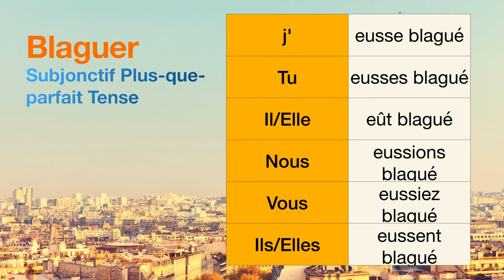How to conjugate Blaguer (to joke ) in Subjonctif Plus-que-parfait tense.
The conjugations for Blaguer (to joke ) in Subjonctif Plus-que-parfait are
j'eusse blagué
Tu eusses blagué
Il eût blagué
Nous eussions blagué
Vous eussiez blagué
Ils eussent blagué